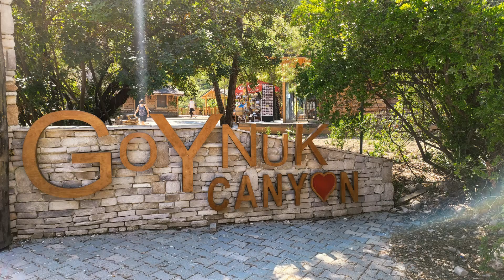Kanion Goynuk wakacje 2022